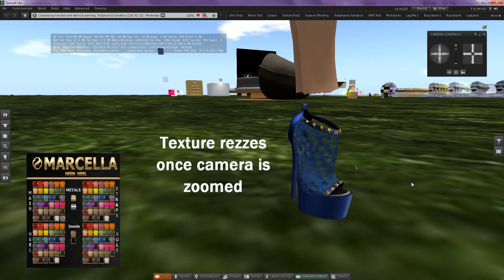BUG 7665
Textures on attachments changed using a HUD often remain grey until camera is zoomed out.